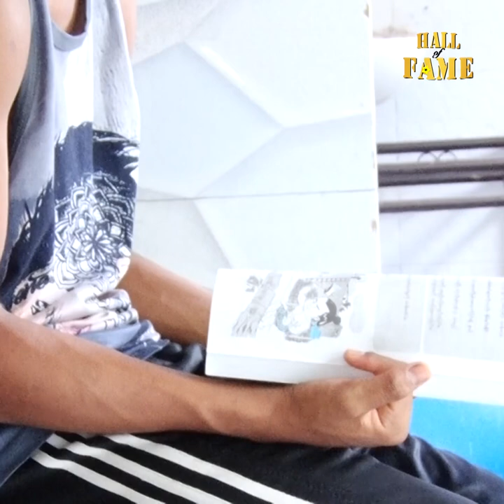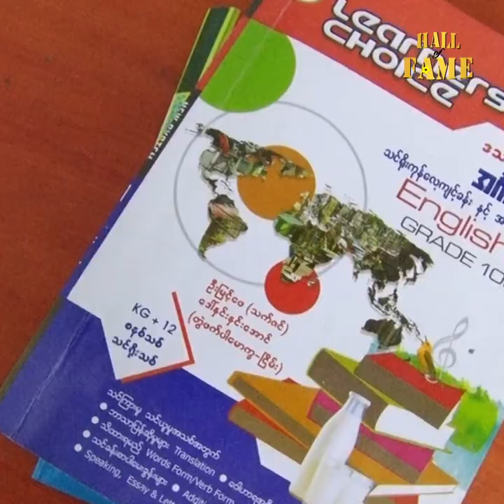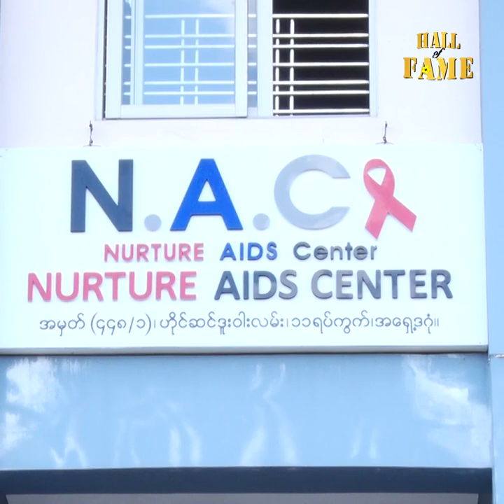ကျောင်းသုံးပစ္စည်းလိုအပ်မှုရှိနေတဲ့ NAC စင်တာမှ ကလေးငယ်တွေ...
ဆင်းရဲနွမ်းပါးပြီး ခုခံအားကျဆင်းမှုရောဂါခံစားနေရသူကလေးသူငယ်များနှင့် ဝေဒနာသည်များကို ကူညီစောင့်ရှောက်ပေးနေသည့် NAC HIV AIDS CARE စင်တာမှ ကျောင်းနေအရွယ်ကလေးငယ်တွေဟာ လာမယ့်ကျောင်းဖွင့်ရာသီအတွက် ကျောင်းသုံးပစ္စည်းတွေ လိုအပ်မှုရှိနေတယ်လို့ သိရပါတယ်။

စင်တာမှာ စောင့်ရှောက်ထားတဲ့ ကလေး ၉၆ ယောက်ထဲက ၇၀ ဦးဟာ အခုနှစ်ကျောင်းဖွင့်ရာသီမှာ KG မှ G 11 အထိ ရောက်တက်ကြမှာဖြစ်ပါတယ်။ အဲဒီလို တက်ရောက်ကြမယ့် ကလေးတွေအတွက် ကျောင်းအင်္ကျီအဖြူအစိမ်း၊ကျောင်းစိမ်းပုဆိုး၊ ထမိန်၊ ထီး၊ ဖိနပ်နဲ့ မိုးကာတွေ လိုအပ်နေပါတယ်။ ဒါ့အပြင် G 3 မှ G 11 အထိ ကျောင်းသားကျောင်းသူတွေအတွက် ကျောပိုးအိတ် အလုံး(၄၀) နဲ့ ထမင်းချိုင့် အလုံး(၃၀) လည်း လိုအပ်နေတယ်လို့ သိရပါတယ်။ ကျောင်းတက်ရောက်မယ့် စင်တာရှိ ကလေးငယ်တွေအတွက် ကူညီလိုတဲ့အလှူရှင်တွေရှိပါက ကူညီပေးနိုင်ဖို့လည်း NAC စင်တာက သူတို့ NAC HIV AIDS CARE Facebook စာမျက်နှာမှာ အသိပေးထားပါတယ်။

HIV AIDS CARE